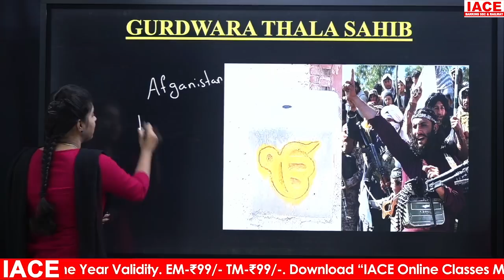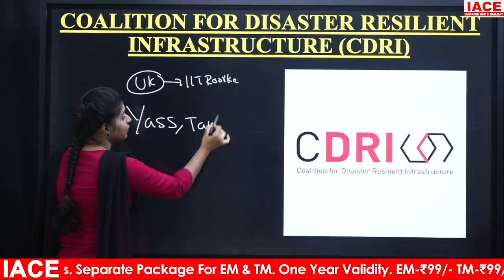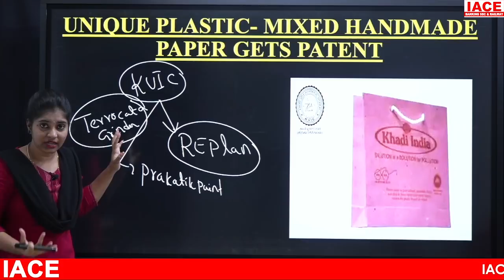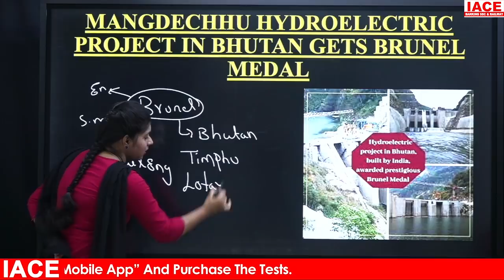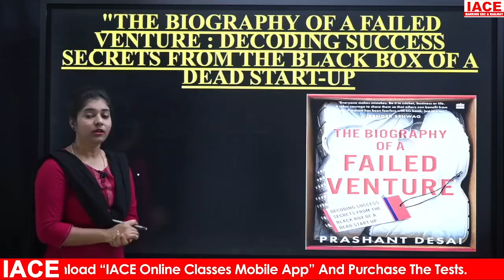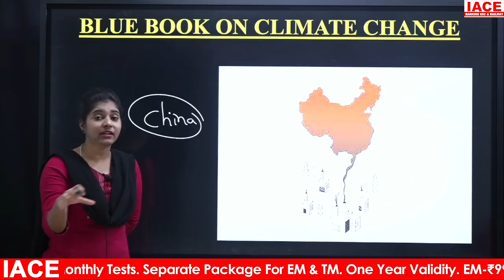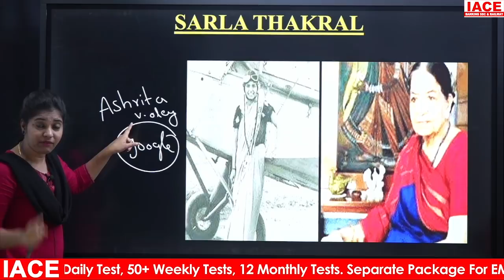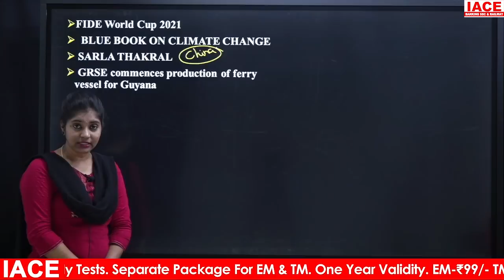Daily Current Affairs in Telugu August 8th & 9th 2021 || IACE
☐ Liked?